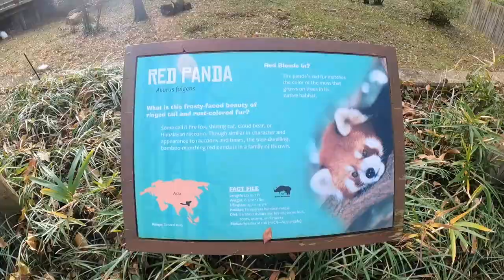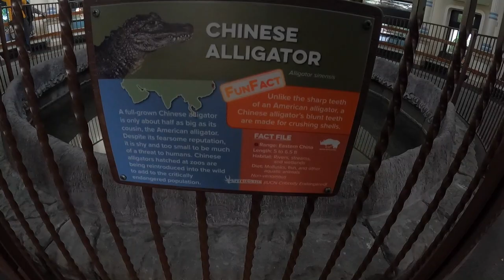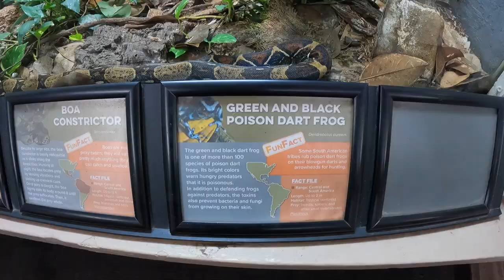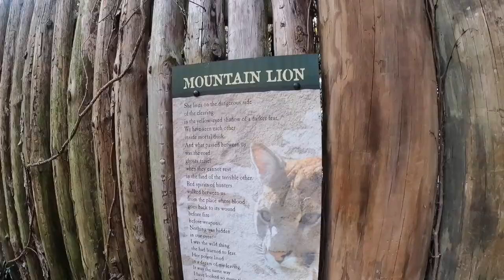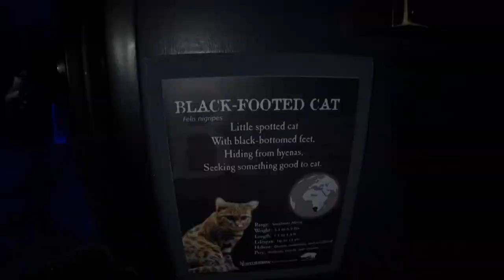Tour of the Cincinnati Zoo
In this video I do a narrated walkthrough tour and go on a train ride at the Cincinnati Zoo and show you all of the interesting animals. I show you the full experience of the zoo in December 2021, including all of the animal exhibits, the reptile house, and the train which travels through the zoo. You'll see meerkats, penguins, a lion, a tiger, a mountain lion, gorillas, bats, wolves, pandas, snakes, lizards, tortoises, frogs, eagles, an alligator, ducks, and more.

The Cincinnati Zoo is located in Cincinnati, Ohio and is the second oldest zoo in the United States opened in 1875. The reptile house is actually the oldest zoo building in America.

The zoo is a highly recommended site for anyone visiting Cincinnati. This wasn't my first time traveling to Cincinnati but it was my first time visiting the zoo and I would recommend it. I spent about three hours there and was able to see all of the animals in that time.